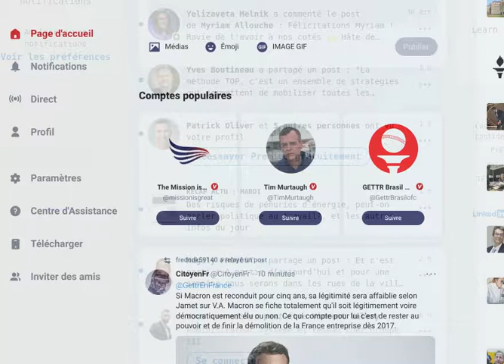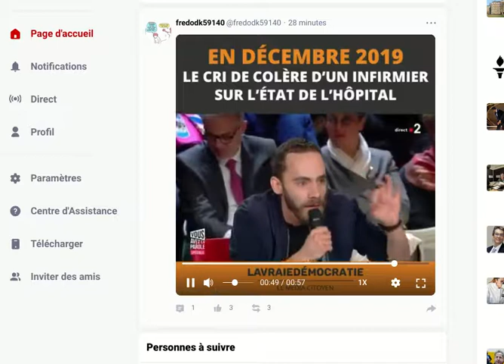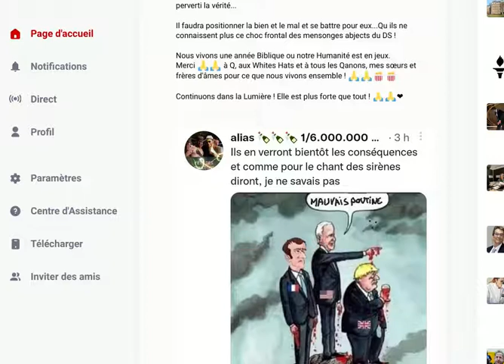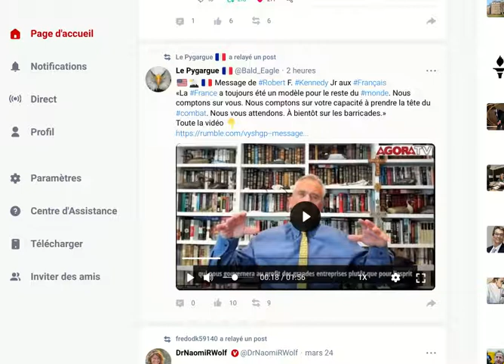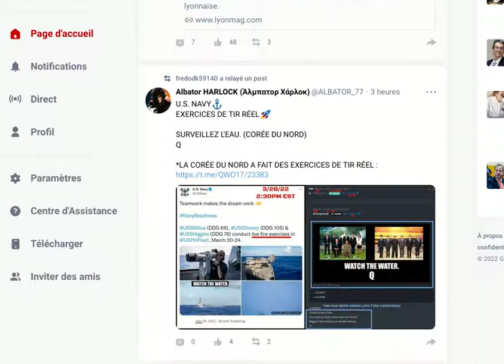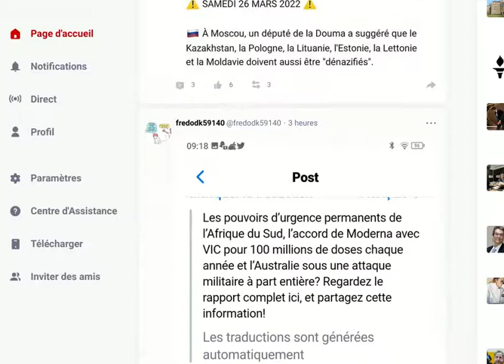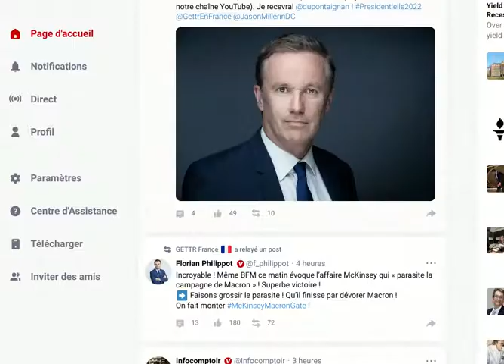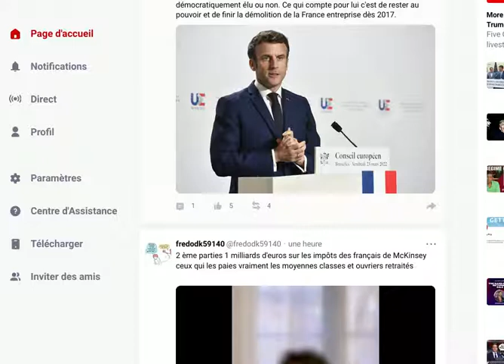Faut il lire les medias et réseaux sociaux complotistes ? OUI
Parce que par nature, le complotisme n'arrive à s'encrer et s'enraciner que si le média n'applique pas ou très peu de censure.
Paradoxe c'est aussi le seul moyen, les seuls réseaux à permettre les debunkages, sans se faire censurer ses pages/articles à causes de leurs thèmes politiques/santé/géopolitique/économie sujets sensibles depuis des années, sur les réseaux sociaux mainstream.